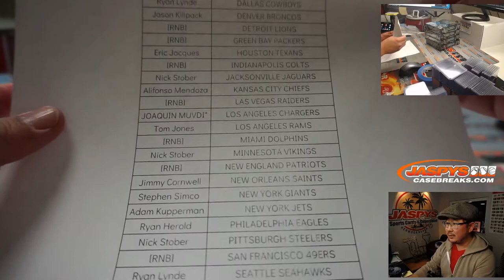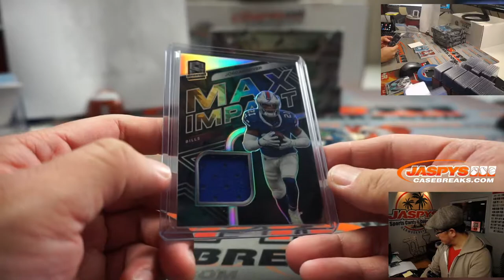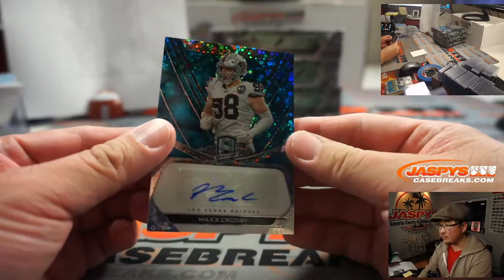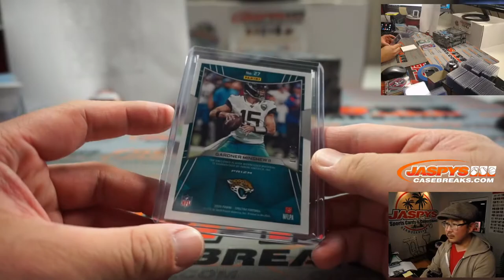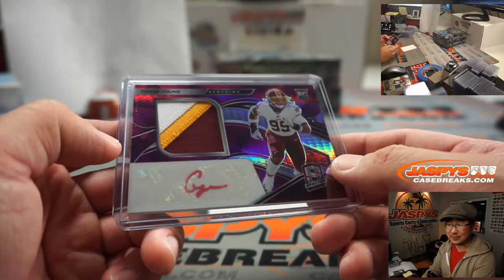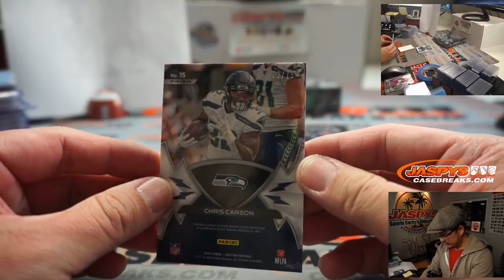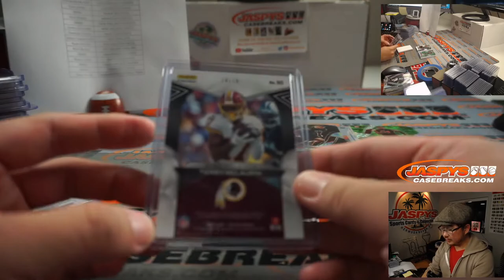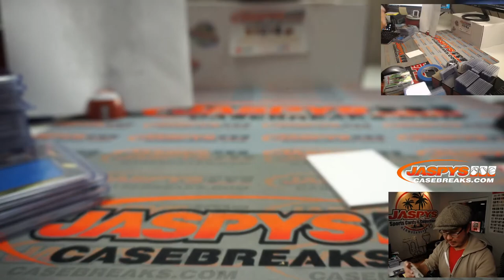W, 11.25.20 || 4Box PYT #18 || 2020 Panini Spectra Football (NFL)